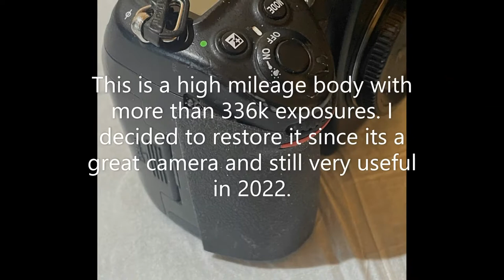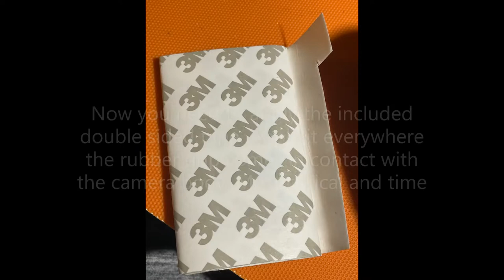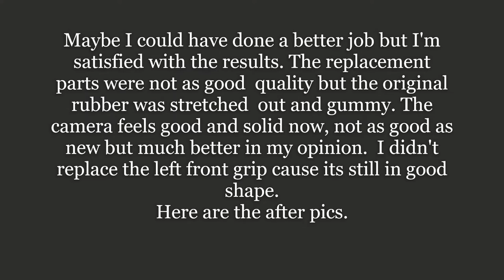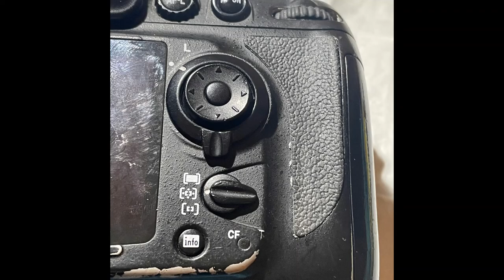Nikon D700 Rubber Grip Replacements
Despite its old age and and high shutter count (336k+) I've decided to mildly restore this D700 because its still a nice camera that produces excellent images. My purpose isn't to restore to like new condition but to make it more usable in its old age.